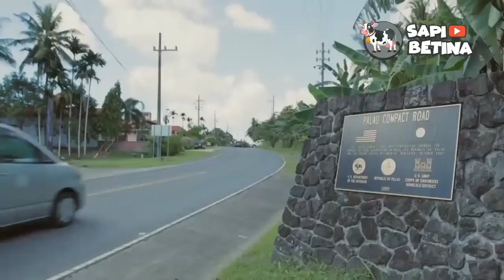DEKINGANE WONG PUSAT!! NEGARA INI TAK PERLU TENTARA